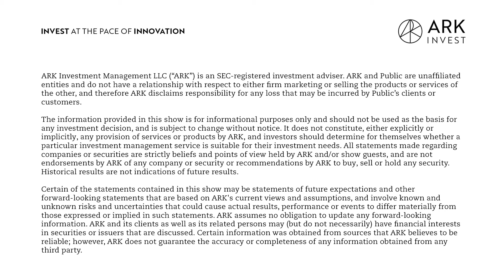AI Gene Editing and the Robo Revolution | The Brainstorm EP 46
Are you worried about robots taking over? This week, Autonomous Technology and Robotics Director of Research Sam Korus and Associate Portfolio Manager Nick Grous are joined by ARK Multiomics Research Associate Rong Guo to discuss CRISPR gene editing and the new Tesla Optimus robots.

Key Points From This Episode:
00:00:00 Intro
00:00:19 The Rise of CRISPR-GPT
00:05:08 CRISPR Technology & AI in Gene Editing
00:10:20 Humanoid Robots in Manufacturing
00:20:43 Bold Predictions: Rabbit R1
00:22:29 Bold Predictions: Consumer AI